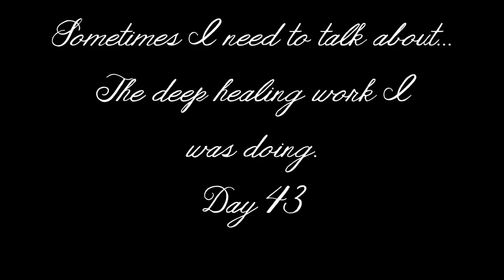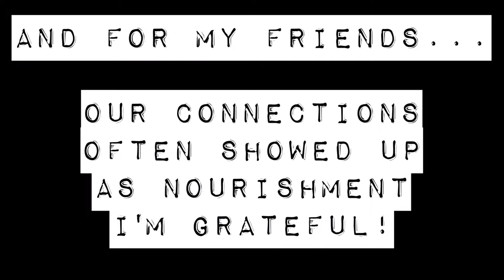My 100th Day on My Journey of Nourishment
An honoring of my 100th Day Journey of Nourishment.
Thanks to GiveIt100.com for the engaging platform, allowing me to really be present and engaged in this journey.

"Pretty Voice - Live Acoustic Performance" - Cloud Cult, Unplug
"I Am Body Beautiful" - Salt N Pepa, To Wong Foo Thanks For Everything, Julie Newmar Soundtrack